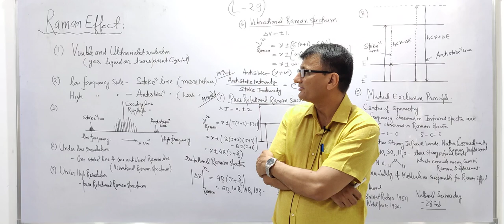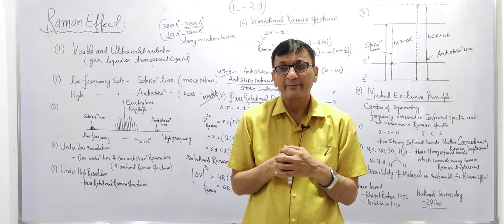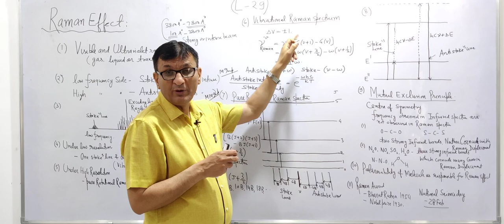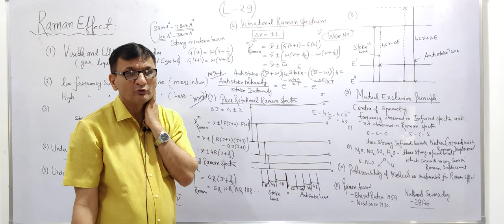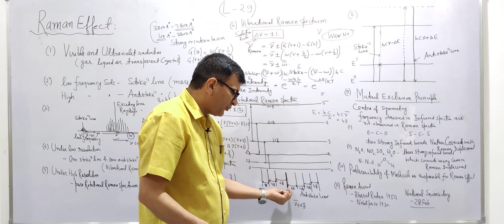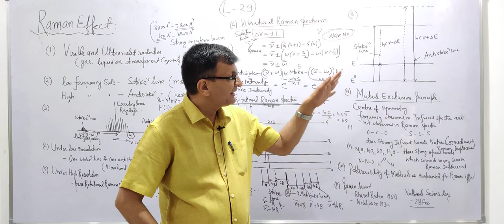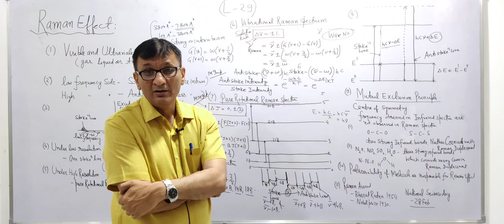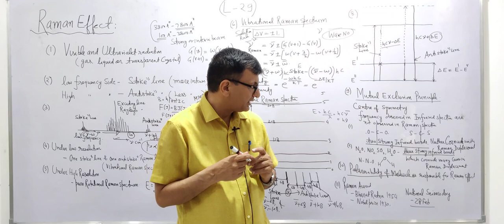Raman Effect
This lecture is dedicated to great Indian physicist CV Raman